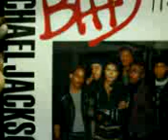michael jackson - bad - remix 1